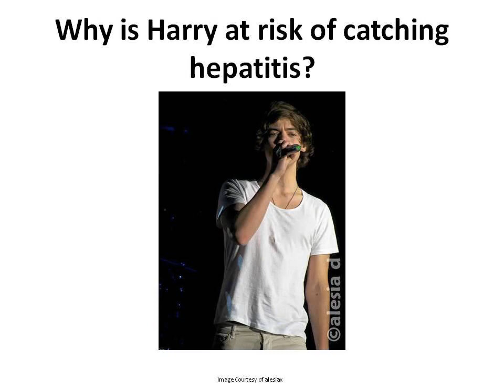Nial One Direction